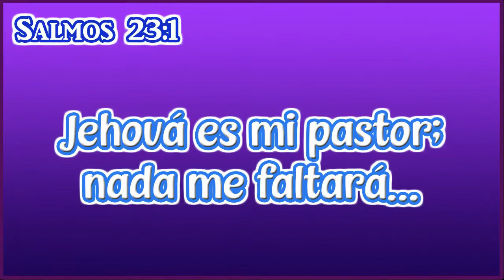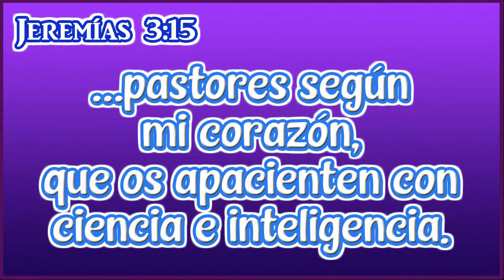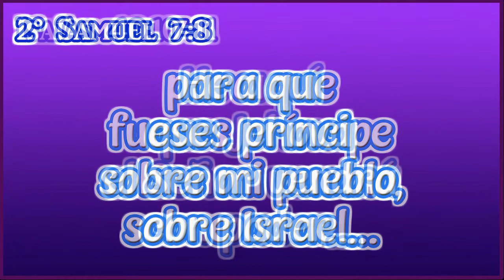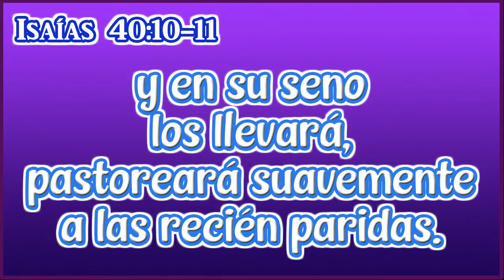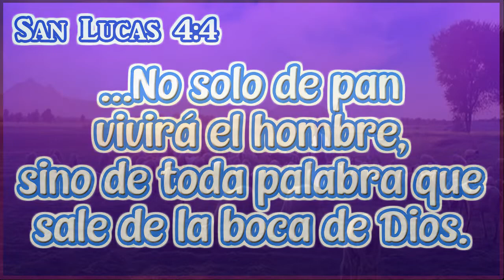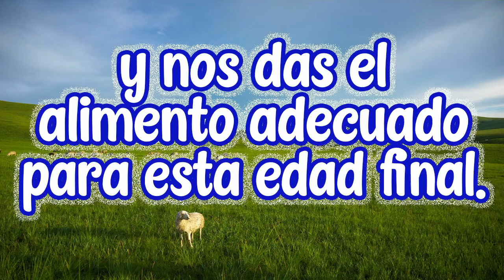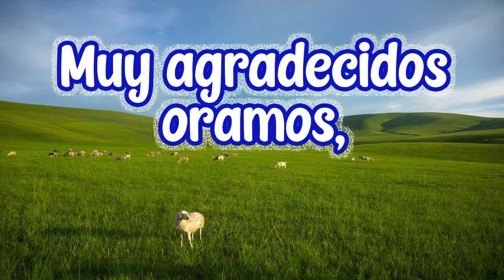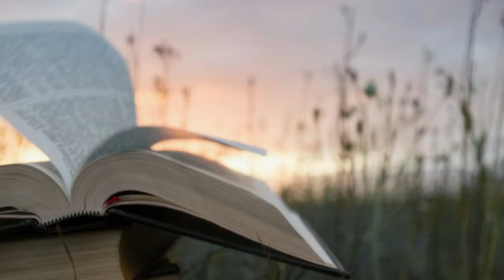ESCUDRIÑANDO: Jehová-Raah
Bienvenidos a la sección ESCUDRIÑANDO, la lección de hoy se titula:
Jehová-Raah

Muchas gracias por su gentil atención.

El nombre Jehová-Raah significa: Jehová mi Pastor. Es la preciosísima designación de Jehová.

El nombre Jehová-Raah aparece primero en esa inmortal oda que llamamos “el salmo del pastor”, conocido y amado por todas las generaciones.

Es un Salmo de David, en consecuencia tiene el resonar de una plena experiencia, de una fe serenada por las tribulaciones y de una vida moderada por el paso de los años.